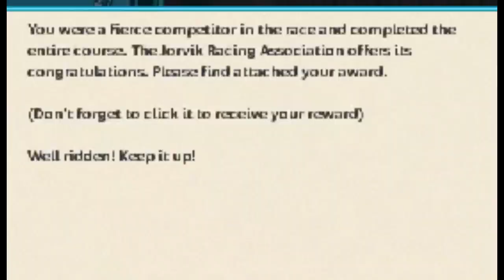My LAST GHV Championship Before the Glow-Up ✨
Sorry no end screen for now!
This video was inspired by Corinne Misthill.
Do you like the GHV glow-up? Or do you prefer the old graphics?